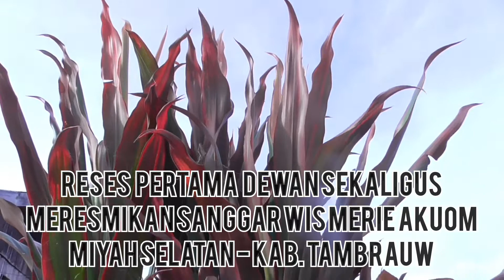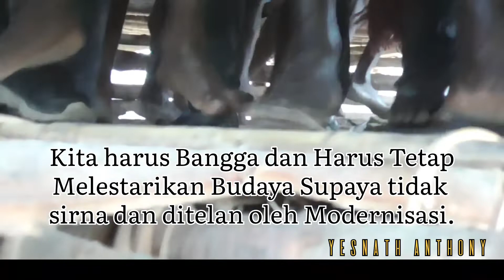Peresmian Sanggar Wis Merie Akuom Miyah Selatan - Kabupaten Tambrauw